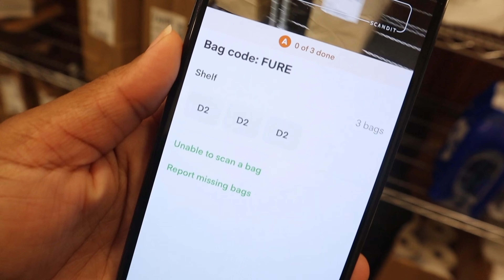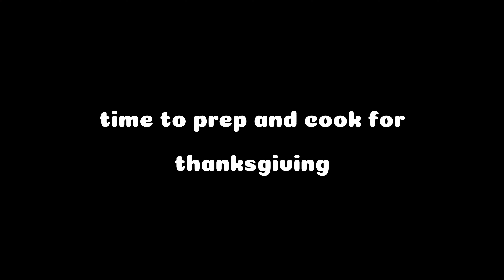very realistic work week in my life: my baby has RSV, SCAMMERS, COOKING | sexyshawn13